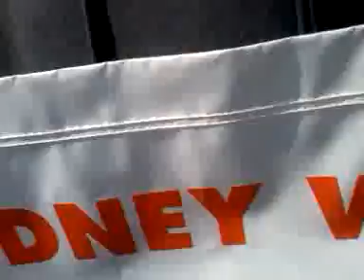The National Kidney Foundation 2012 Walk